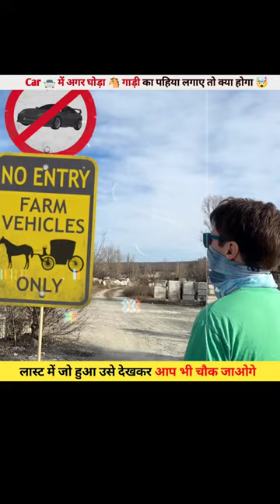Car 🚘 में अगर घोड़ा 🐴 गाड़ी का पहिया लगाए तो क्या होगा 🤯|| wait for last look 😍